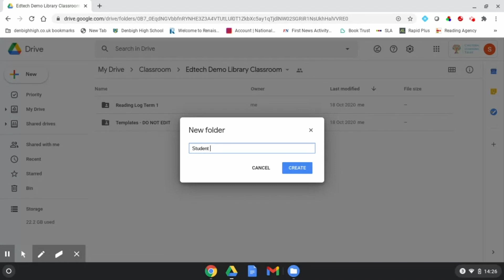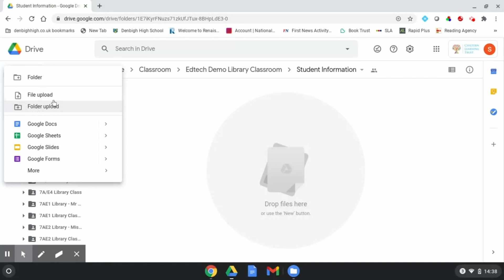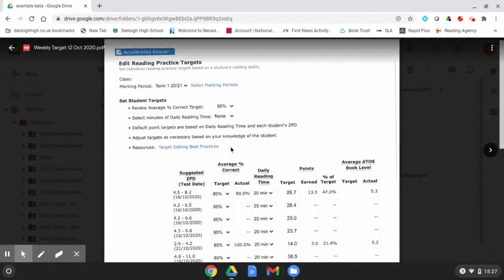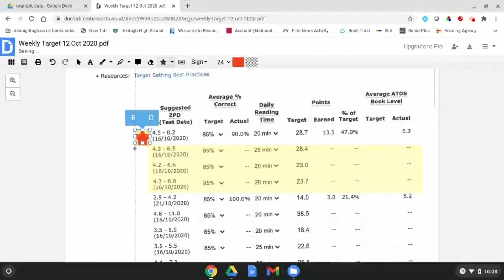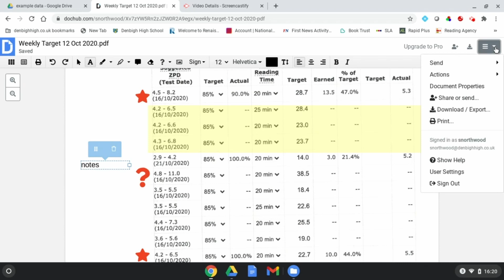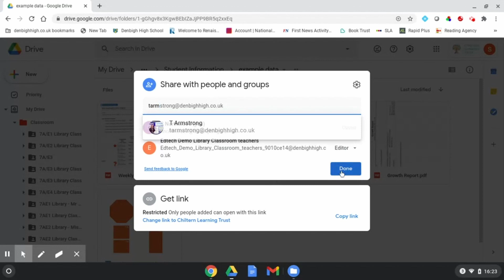Google Drive: Using Drive for Student Library Data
EDTECH chat presents Sarah Northwood, Librarian at Denbigh high school, guiding us through tools within Google which we can use to support our libraries in school.